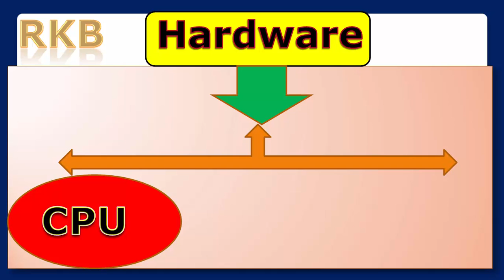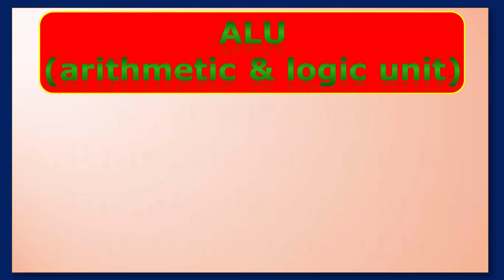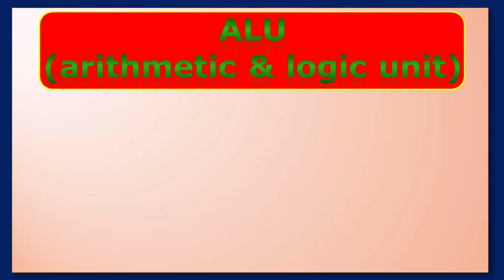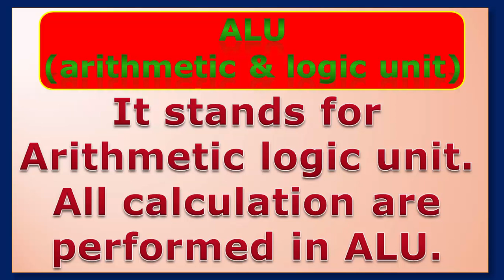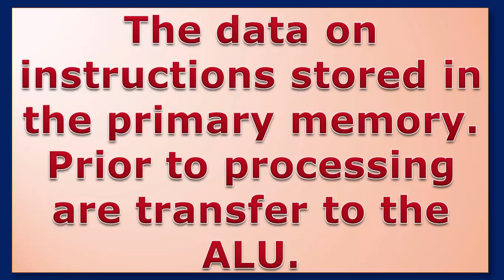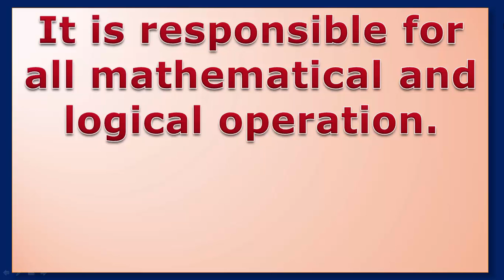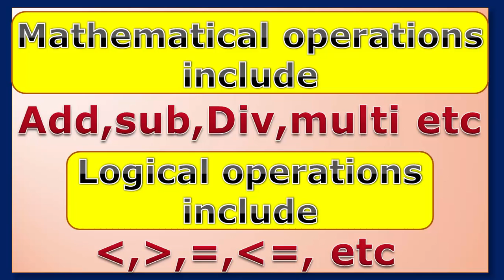what is computer ALU(arithmetic & logic unit) PART 12 Hindi & English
नमस्ते,
Raushan Computer में स्वागत है।
इस चैनल पर कम्प्यूटर शिक्षा के बारे में जानकारी दी जाती है।

Courses - Website designing, Web development, MCA, BCA, B TECH COMPUTER SCIENCE, DCA, ADCA , DTP etc

Topics- computer fundamental, windows, MS-DOS, Ms-office, Tally, Photoshop, internet, HTML, CSS, PHP, C, C++, JavaScript, Java, visual basic, OS, Unix, Oracle & Technology etc